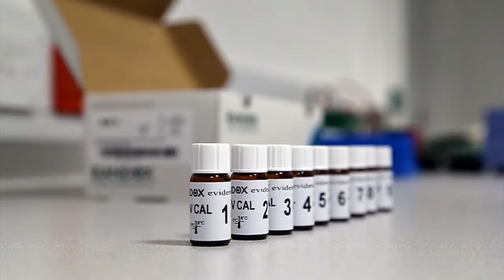Interview with Randox Food - Honey Division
Aaron Tohill, Honey Division's Business Manager gives an informative interview about Randox Food's NEW Antimicrobial Array V. Give him some air time.